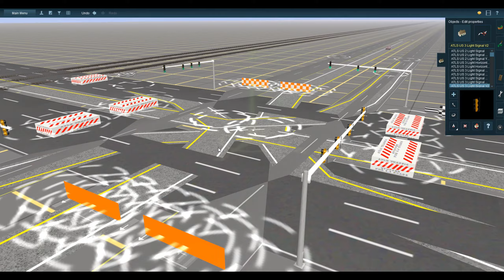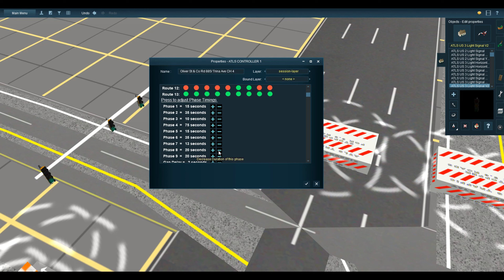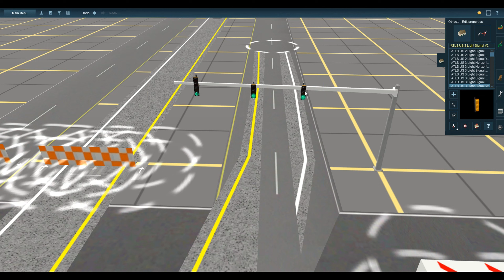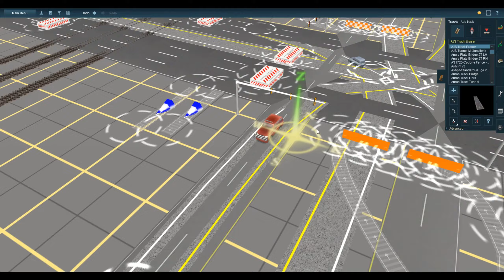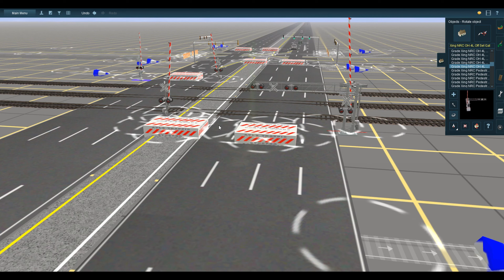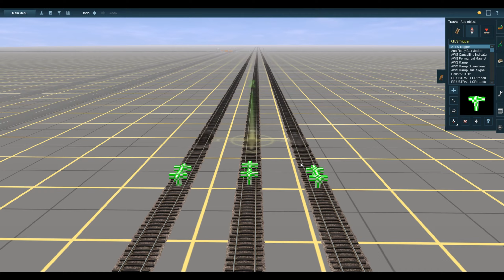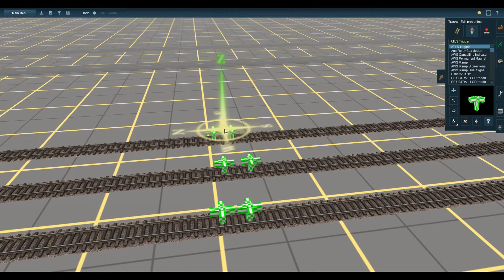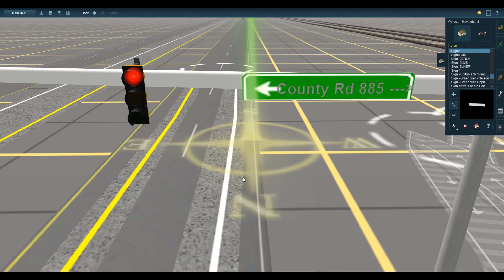TANE: BNSF Trina Sub Route Series: Ep 4 (No Commentary)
Heres another Route series I'm starting up. This is the remake and rebuild of the BNSF Trina Subdivision which is a Fictional Route I made years ago and lost it after uninstalling and reinstalling Trainz: A New Era so, I'm turning it into a yt series.

This is Episode 4 with me finishing up the next planned intersection. I have 1 more intersection to add in this county before we do industries and head into the next county.

Some of this will not have me talking in it unless I'm live streaming it or I feel like talking. I kinda like working on the routes without me talking but I also know you guys like me talking in the videos so it won't be a strict no commentary series its just easier for me doing it without talking in the video.

So, in the Next Episode, I'm gonna do the last intersection in Trina County; and start moving on to industries before the next county.

This Video was Edited by me using capcut one of the best free editors out there.
The YouTube intro was put together by me also; so, be ready to see intros on all upcoming uploads!

Guys, I'm on the push to be a member of the YT Partner Program again and get revenue from ads like before. So please consider hitting that like button so I can get put out there in the algorithm; and, if you enjoyed the content, consider hitting that subscribe button and turn on notifications so you can be notified of any new uploads. Thank you so much for your support!

You can find old twitch vods here!

Streams are Fridays @ 6PM CST on Twitch.tv

Please Remember I check all comments (including spam comments Watch what you say) and will be removed and reported.
for video requests!
I'm also on the new streaming platform "kick" (Not "kik" the messaging app) find me there Kick.com/drejonwilliams

Want to become a moderator for YT, Twitch or kick? and type into the chat !moderator.
You MUST Fill out the form and meet the requirements to be a moderator for my channel!

Dre'Jon